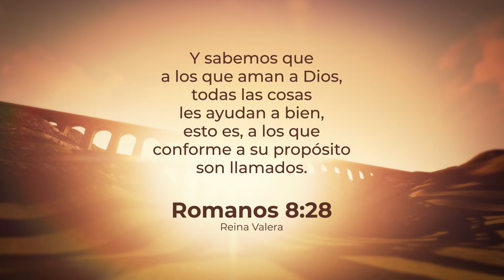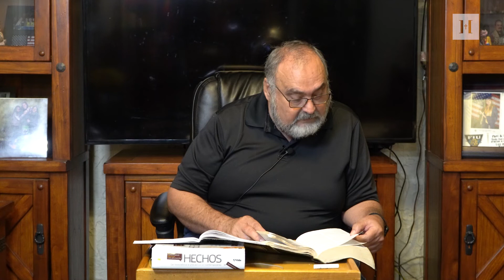Hope Chapel Miami en Español - Hechos Ep 29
Nuevo Testamento. El libro narra la fundación de la Iglesia Cristiana y la expansión del cristianismo por el Imperio Romano.